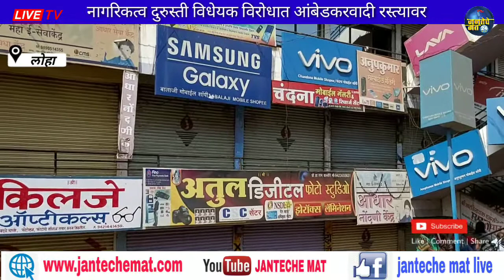नागरिकत्व दुरुस्ती विधेयक विरोधात आंबेडकरवादी विचारश्रेणी चे नेते रस्त्यावर